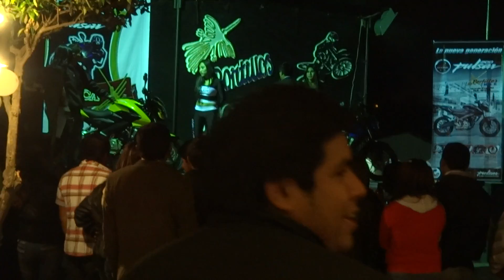Aniversario Club Pulsar Nazca